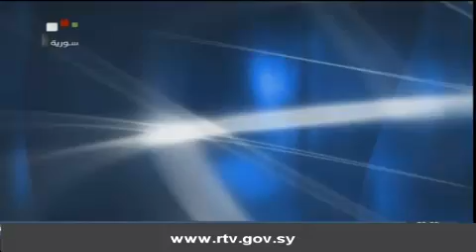اتحاد البرلمانات الإسلامية يطالب بتقديم مرتكبي جرائم الحرب الإسرائيلية للعدالة..